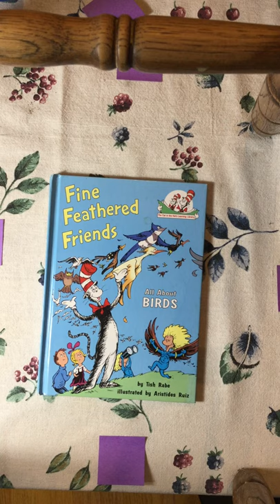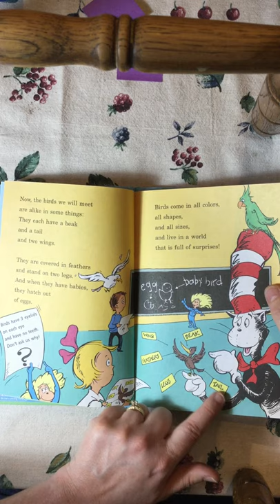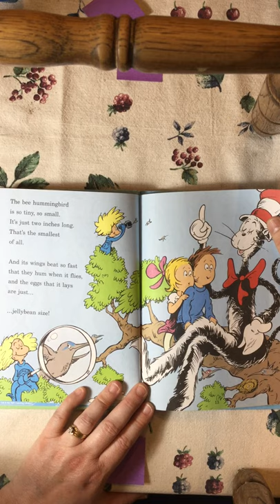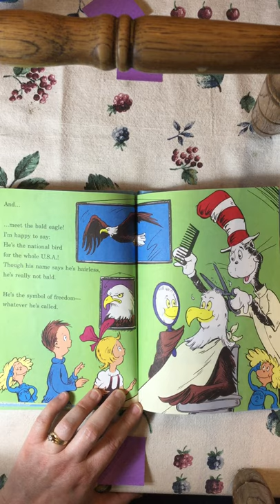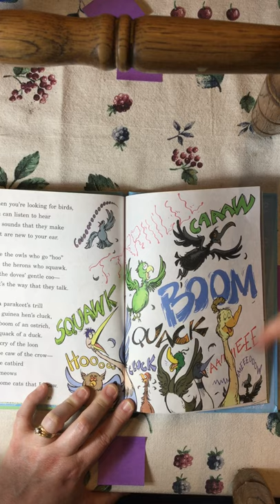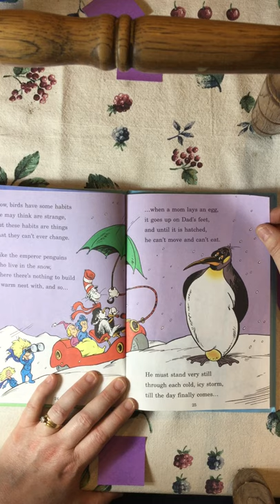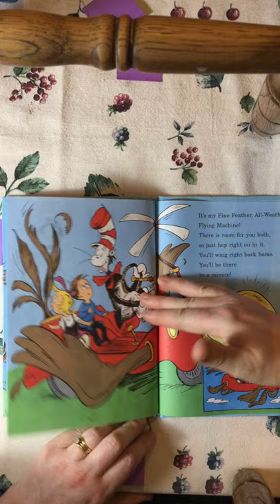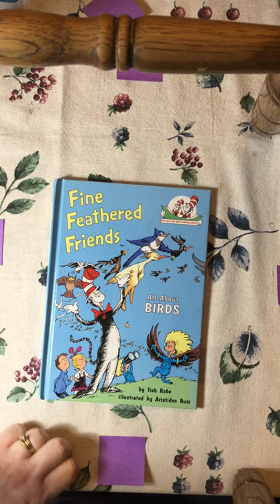Fine Feathered Friends Read Aloud